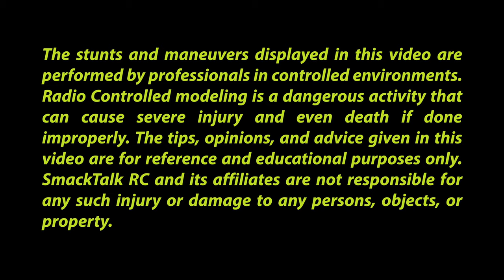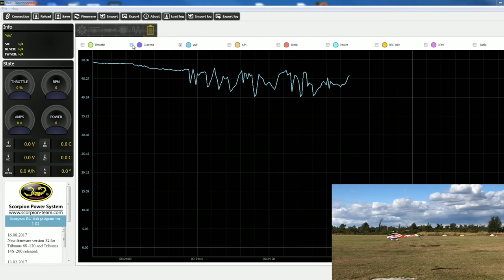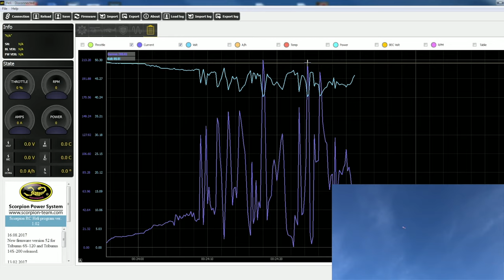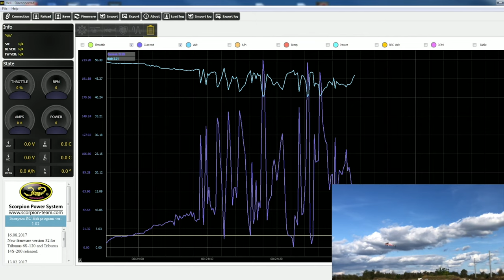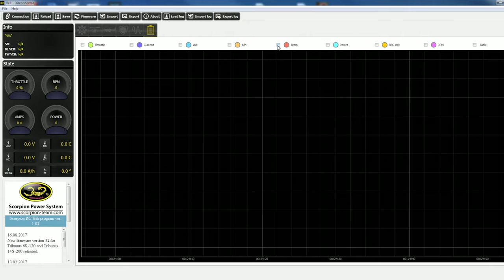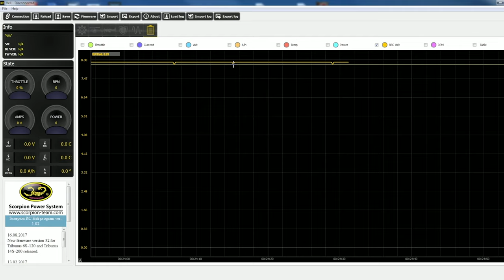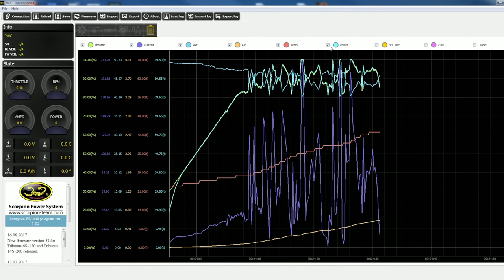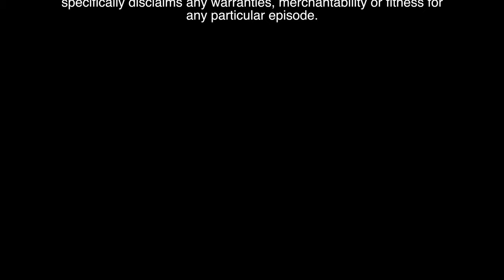SmackTalk RC Episode 32 - ESC's (Electronic Speed Controllers)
Join Bobby Watts and Kyle Stacy as they discuss, fly, and analyze ESC's (Electronic Speed Controllers) in depth! Join in as Bobby & Kyle discuss Internal vs External Governor Mode, Autorotation Bailout, BEC's & Backup Guards, Analyzing a Flight / Data Log Graph, Show the Easiest Method to Tune a Governor, and a Special Interview with Georges Van Gansen from Scorpion. This episode is full of useful tips to help you get the most out of your ESC!

SmackTalk RC is an online instructional video series created by RC Helicopter fanatics for RC Helicopter fanatics. Join hosts Bert Kammerer, Bobby Watts, and Kyle Stacy as they cover all aspects of RC Heli modeling - from technical setup recommendations to expert flying tips. SmackTalk has been in production since 2010 and continues to evolve with the ever-changing technology in the RC Heli world. We hope SmackTalk allows you to grow as a pilot, learn new things, and enjoy your hobby even more than ever!

Sincerely,

Bobby Watts, Bert Kammerer, Kyle Stacy